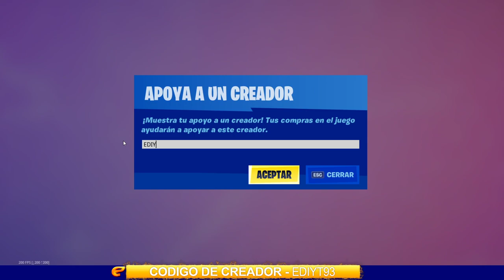NUEVA SKIN *SINTESIS* (Pico y Ala Delta) NUEVA TIENDA FORTNITE 27/04/20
NUEVA SKIN EN LA TIENDA.